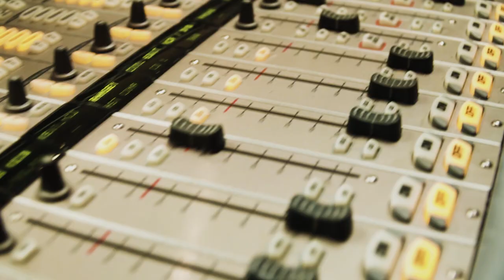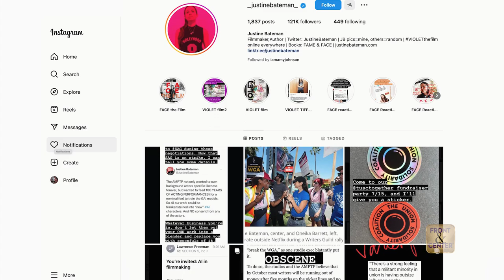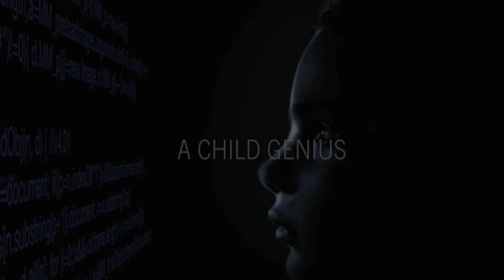Front & Center with Jacquie Jordan - Lady Gaga's Father, Joe Germanotta, Discusses NYC Migrants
LADY GAGA'S FATHER, JOE GERMANOTTA, JOINS JACQUIE JORDAN ON FRONT & CENTER!

FRONT & CENTER WITH JACQUIE JORDAN
NYC Migrants and Artificially Intelligent
As seen on SNN-TV
FULL EPISODE

Host Jacquie Jordan, TV Producer, Three-Time Author, and NYT Bestselling Publisher, speaks with the change agents, storytellers, and activators behind the scenes making impact on Front & Center.

Joe Germanotta, Lady Gaga's father and NYC resident/restaurant owner, will be joining Jacquie Jordan to discuss what is happening in NYC with the rising crime rates and the safety of its residents and the overall large migrant movement down to Joe's local street. Joe shares his recent personal experience of the abundance of NYC migrants moving into the neighborhood.

Also on the same episode, Jacquie is joined by Darren Campo, an AI expert, NYU Adjunct Professor, and TV Producer, as their follow up interview on artificial intelligence and their coming book together, "Artificially Intelligent: How Do We Co-Exist."